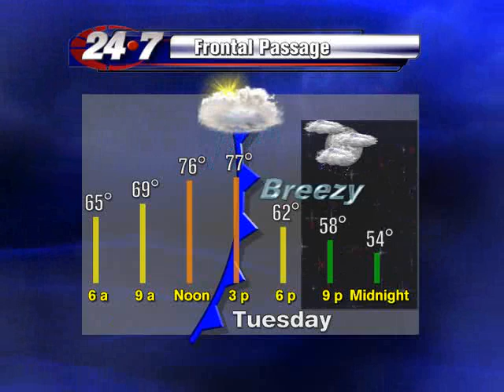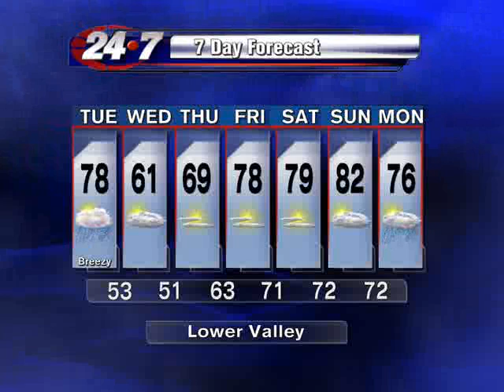Bryan Hale's Weather Forecast for the Rio Grande Valley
Bryan Hale's weather forecast tracking the next cold front expected to pass through Tuesday.